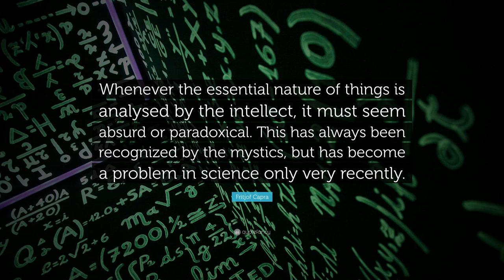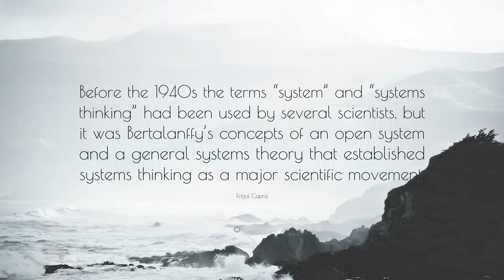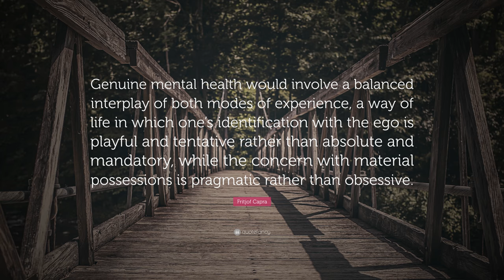TOP 20 Fritjof Capra Quotes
“Ecology and spirituality are fundamentally connected, because deep ecological awareness, ultimately, is spiritual awareness.”
— Fritjof Capra (00:00)

“Understanding of life begins with the understanding of patterns.”
— Fritjof Capra (00:07)

“At the deepest level of ecological awareness you are talking about spiritual awareness. Spiritual awareness is an understanding of being imbedded in a larger whole, a cosmic whole, of belonging to the universe.”
— Fritjof Capra (00:14)

“A sustainable human community is designed in such a manner that its ways of life, technologies, and social institutions honor, support, and cooperate with nature’s inherent ability to sustain life.”
— Fritjof Capra (00:21)

“The mystic and the physicist arrive at the same conclusion; one starting from the inner realm, the other from the outer world. The harmony between their views confirms the ancient Indian wisdom that Brahman, the ultimate reality without, is identical to Atman, the reality within.”
— Fritjof Capra (00:28)

“During periods of relaxation after concentrated intellectual activity, the intuitive mind seems to take over and can produce the sudden clarifying insights which give so much joy and delight.”
— Fritjof Capra (00:35)

“Whenever the essential nature of things is analysed by the intellect, it must seem absurd or paradoxical. This has always been recognized by the mystics, but has become a problem in science only very recently.”
— Fritjof Capra (00:42)

“The more complex the network is, the more complex its pattern of interconnections, the more resilient it will be.”
— Fritjof Capra (00:49)

“As long as we do science, some things will always remain unexplained.”
— Fritjof Capra (00:56)

“Whenever we look at life, we look at networks.”
— Fritjof Capra (01:03)

“The elements of life are dynamic patterns of mass and energy, events rather than objects.”
— Fritjof Capra (01:10)

“Mystics understand the roots of the Tao but not its branches; scientists understand its branches but not its roots. Science does not need mysticism and mysticism does not need science; but man needs both.”
— Fritjof Capra (01:17)

“Our Western science, ever since the 17th century, has been obsessed with the notion of control, of man dominating nature. This obsession has led to disaster.”
— Fritjof Capra (01:24)

“Before the 1940s the terms “system” and “systems thinking” had been used by several scientists, but it was Bertalanffy’s concepts of an open system and a general systems theory that established systems thinking as a major scientific movement.”
— Fritjof Capra (01:31)

“The phenomenon of emergence takes place at critical points of instability that arise from fluctuations in the environment, amplified by feedback loops. Emergence results in the creation of novelty, and this novelty is often qualitatively different from the phenomenon out of which it emerged.”
— Fritjof Capra (01:38)

“One of the key insights of the systems approach has been the realization that the network is a pattern that is common to all life. Wherever we see life, we see networks.”
— Fritjof Capra (01:45)

“Science does not need mysticism and mysticism does not need science but man needs both.”
— Fritjof Capra (01:52)

“Genuine mental health would involve a balanced interplay of both modes of experience, a way of life in which one’s identification with the ego is playful and tentative rather than absolute and mandatory, while the concern with material possessions is pragmatic rather than obsessive.”
— Fritjof Capra (01:59)

“Zen phrase says The instant you speak about a thing you miss the mark.”
— Fritjof Capra (02:06)

“Tektology was the first attempt in the history of science to arrive at a systematic formulation of the principles of organization operating in living and nonliving systems.”
— Fritjof Capra (02:13)